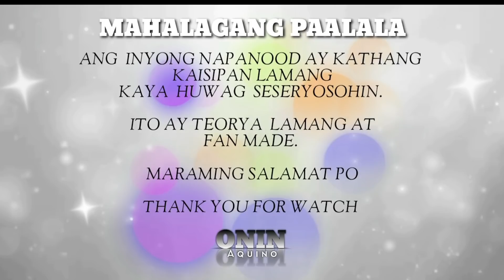PAGUSAPAN NATIN Fanmade-StoryTelling And Reaction Video 'Onin-Review'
ALAMIN MO PA ANG LAHAT
FEBRUARY 14 2022 Full Episode
 FanMade Story Telling Teorya

'MULING PAALALA'